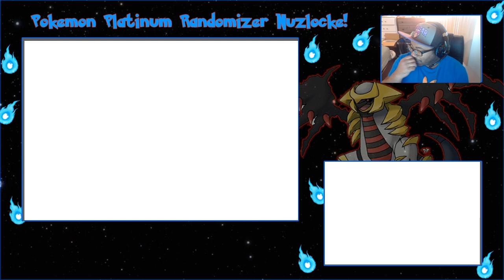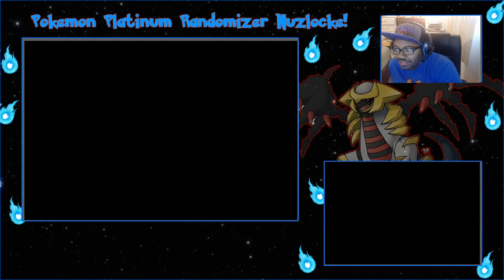Pokemonn Platinum Randomizer Nuzlocke Episode 3